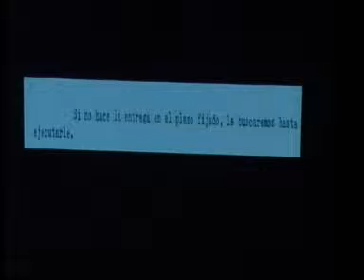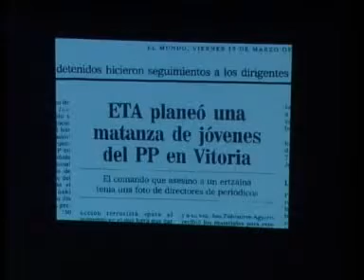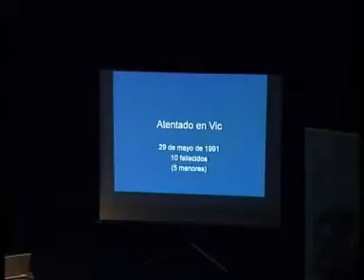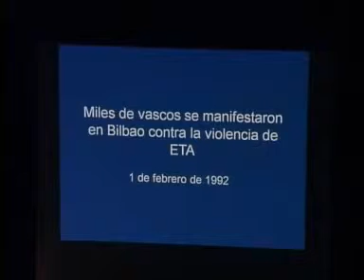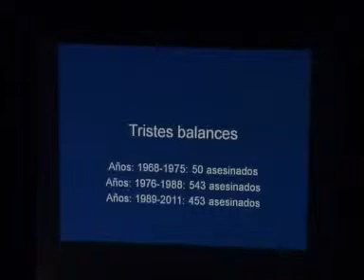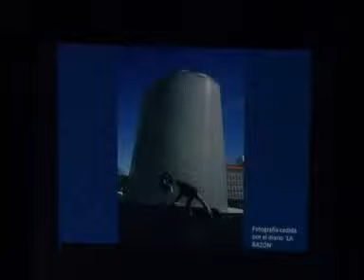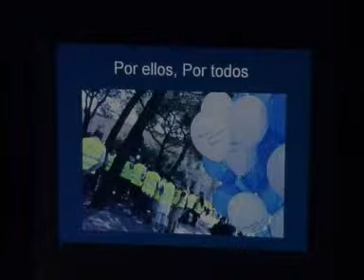Alcorcón a las victimas del Terrorismo.